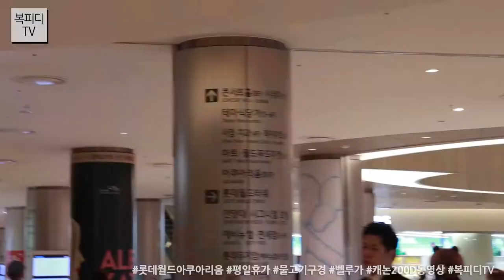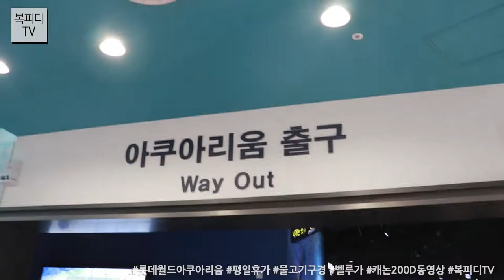롯데월드 아쿠아리움 (평일휴가,물고기구경,벨루가,캐논200D,복피디TV)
복피디 여름휴가 시작!
그 첫날은 가족 아쿠아리움 나들이

코엑스는 많이 가봤는데
롯데월드 아쿠아리움은 처음이었 가봤습니다.

개인적으로 코엑스 보다는
롯데월드, 롯데타워가 마음에 들더군요.

깔끔하고 안에서 쉴 공감도 많고
무엇보다 식당가가 잘 되어 있다는!

코엑스는 쇼핑 위주라
가족 나들이 가기에는 애매하다는~

하여간
휴가 첫날
어떻게 어떻게 잘 보냈네요~

아흑~
다리야~

다음날은
광명동굴!

180813_월
일상의 행복
복피디TV